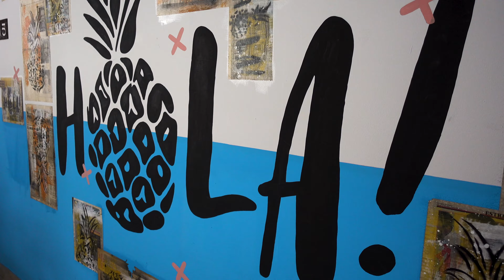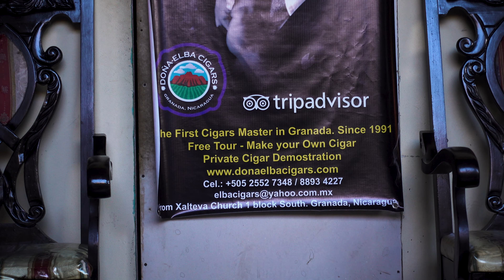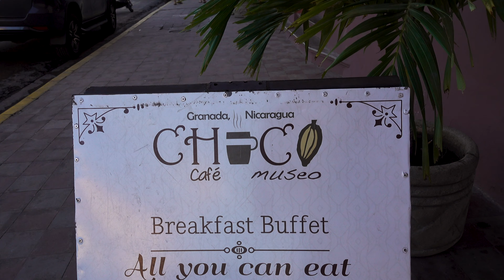Granada, Nicaragua: A Must Visit City In Central America! - 4K - Ep. 8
Now it was time to walk around Granada, Nicaragua, which is a must visit travel destination in Central America. Check out the amazing things to do here in the beautiful 4k video linked

We started our day in GranadaNicaragua with a quick breakfast before heading poolside at the Mansion de Chocolate. We started the afternoon with micheladas by the pool. The others scheduled massages. I went to the Doña Elba Cigar factory, one of the top in Granada, for a quick tour and to try out one of their famous cigars. This was the perfect relaxation that I needed and much better than a massage for me. We then spent a little more time relaxing in the pool and enjoying our time in Nicaragua. Afterwards, we bought rich, warm brownies and had a Nicaraguita for the first time at the Choco Cafe Museo at the Hotel Mansion de Chocolate. This cold drink was amazing and a mixture of chocolate, bananas and coffee. We were on a mission to find Tres Leches cake. We found our fix, through the suggestion of locals, to check out the Maria Elena Cafe & Panaderia. The tres leches cake was so very delicious. We were so very happy we stopped here! Joann kept saying this was the best! We later met some friends, Alexis & Graeme, who we just met that day and hung out at the main plaza. They were riding their bikes through Central America and had so many amazing stories from their adventure. Later for dinner, we enjoyed very tasty steak dinners at El Zaquan restaurant. Granada, Nicaragua impressed us so much and it really is a must visit destination in Central America!

This is Episode 8 of our Nicaragua Adventure Series. There's plenty of excitement ahead as we travel throughout this beautiful country in Central America and truly learn what an adventurous place Nicaragua can be!

SONG(S):
Intro-Theme
“Good To You (Instrumental Version)" by LED Monster

“Perdidos (Instrumental Version)” by Nico Rengifo

PRODUCTION/POST GEAR & TOOLS:
Camera(s):
RX100 V

Let me know what you think by liking, commenting and sharing this video!